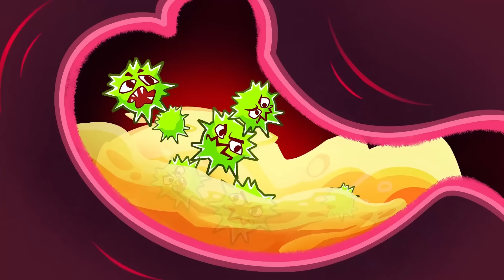Baby Cars Get Ready for School || ABC Song + Wheels on the Bus || Kids Songs & Nursery Rhymes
Vroomy was pushing a cart with letters, but he hit a bump and all the letters flew in different directions! Now he needs to collect the letters, let's help him!
00:00 ABC song
2:43 Wheels on the bus go round and round
5:28 I missed my school bus!
7:51 Where is my nose?
10:55 Don't eat toys!
13:17 Car finger family song
16:59 Camping song
19:54 Bus safety rules
23:16 Pet doctor song
25:55 Building blocks
28:36 Baa Baa! Black sheep
31:46 Playground for cars
34:30 Doctor Check Up
37:27 Don't leave me song